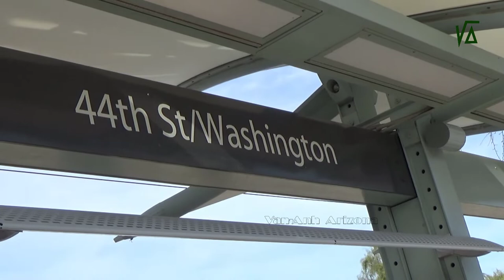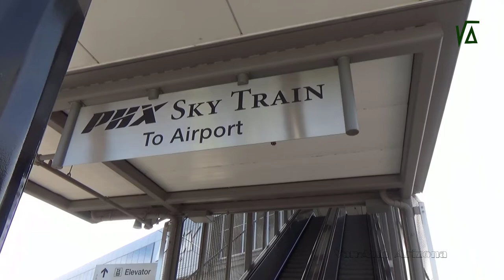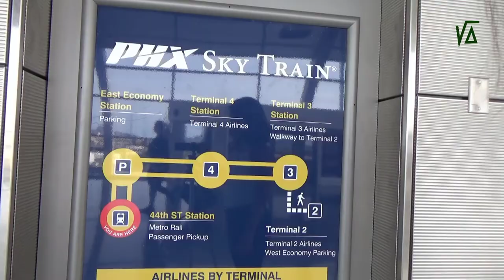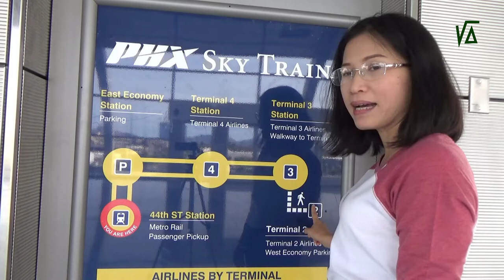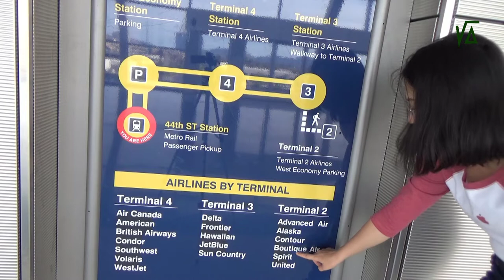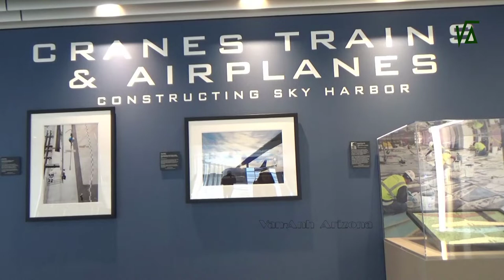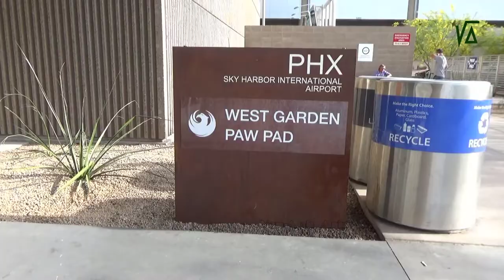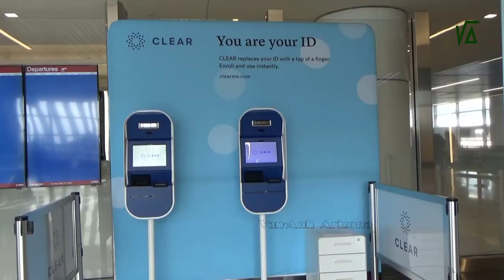Khám phá sân bay Phoenix - Sky Harbour | Cuộc sống Mỹ của Van-Anh Arizona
Vào ngày 16 tháng 7 năm 1935, thành phố Phoenix trở thành chủ sở hữu của Sân bay Sky Harbor, có biệt danh là “Nông trại – The Farm” vì nó được xây dựng trên 1 vùng đất nông thôn biệt lập. Thành phố Phoenix đã mua mảnh đất nông trại 115 hecta này từ Công ty Đầu tư Acme, với giá 100.000 đô lađể xây dựng sân bay Sky Harbour.

Cảng Sky harbor
 bắt đầu nổi lên như một trong những sân bay chở khách lớn của quốc gia vào năm 1952 với việc mở Nhà ga 1. Được xây dựng với chi phí 835.000 đô la, Nhà ga số 1 là một trong những ga hành khách hiện đại và hiệu quả nhất trong hệ thống sân bay nước Mỹ thời đó.

Các hãng hàng không bay vào Phoenix lúc đó bao gồm American, TWA, Frontier và Western. Máy bay tiêu biểu là DC-3, DC-6 và Chòm sao lớn. Sau đó Western Airlines đã bay Lockheed Electras vào Phoenix và Bonanza Airlines, United và Delta Airlines bắt đầu dịch vụ.

Tháp kiểm soát không lưu, được xây dựng bên trên bể chứa nhiên liệu dưới lòng đất được hàn lại, là đặc điểm nổi bật nhất của Nhà ga 1. Tất cả các hệ thống dây điện đều nằm trong một ống rộng ba mét rưỡi chạy lên giữa tháp và một Cầu thang xoắn ốc 129 bước là lối vào duy nhất.

Các nhà ga mới tiếp tục được xây dựng vào trong những năm qua để phù hợp với lưu lượng hành khách ngày càng tang. Vào năm 1991, Nhà ga số 1 đã bị dỡ bỏ, nhưng các các nhà ga số 2, 3, và 4 vẫn giữ nguyên, không thay đổi thứ tự, dù không còn nhà ga số 1 nữa.
Nhà ga số 2 khánh thành vào năm 1962, năm Sky Harbor vượt mốc một triệu hành khách. Được xây dựng với giá 2,7 triệu USD, bao gồm 100.600 m vuông và 19 cổng, nhà ga số 2 là 1 trong những cơ sở hiện đại nhất của nước Mỹ. 1 đặc điểm nổi bật của nhà ga số 2 là bức tranh tường lớn ở sảnh, bức tranh khảm của cố Paul Coze có tên là "Phượng hoàng", mô tả lịch sử thành phố. Nhà ga số 2 đã được tu sửa vào năm 2007, với các cửa hàng và nhà hàng mới và một trạm kiểm soát an ninh được cải thiện. Nhưng sự quyến rũ của Terminal 2 ban đầu vẫn còn với bức tranh tường "Phượng hoàng" vẫn nhìn ra sảnh.
Với việc khai trương Nhà ga số 2 vào những năm 1960, các nhà hoạch định Phoenix đã hy vọng phục vụ lưu lượng hàng không cho đến năm 2000. Nhưng việc sử dụng hành khách tăng gấp ba lần sau chưa đầy 10 năm và việc xây dựng Nhà ga số 3 trở nên cần thiết.
Năm 1976, việc xây dựng bắt đầu trên nhà ga số 3 trị giá 35 triệu đô la và nhà để xe 13 triệu đô la. Vào thời điểm đó, 4,4 triệu hành khách hang năm đã đến và đi từ Sân bay sky harbour. Sau khi nhà ga số 3 mở cửa năm 1979, lưu lượng hành khách đã tăng lên 7 triệu. Nhà ga số 3 đặt ra các tiêu chuẩn mới trong các nhà ga hàng không, với không gian 268.200 m vuông và 23 cổng trên 2 đường dẫn. Quầy vé máy bay và khu vực gởi trả hành lý ở tầng trệt, trong khi các cửa hàng, nhà hàng và hành lang dẫn vào cổng lên máy bay ở tầng hai. Nhà để xe 6 tầng có thang máy trong nhà ga. Đến cuối năm 1985, lưu lượng hành khách tăng vọt lên 11,6 triệu tại Nhà ga số 3